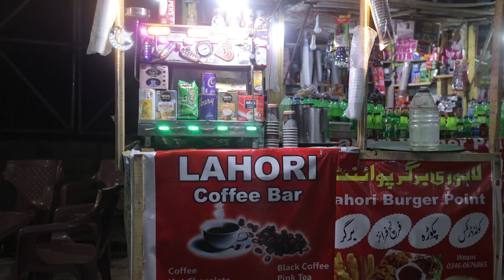Shogran valley to paya top|Episode 2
hello,
here second episode of my trip.

TO BE A PART OF MY VLOG SENT ME YOU VIDEO ON MY INSTAGRAM
Video lines.
My name is .
Im from .
So lets start the vlog .